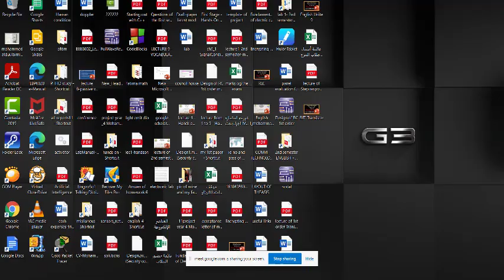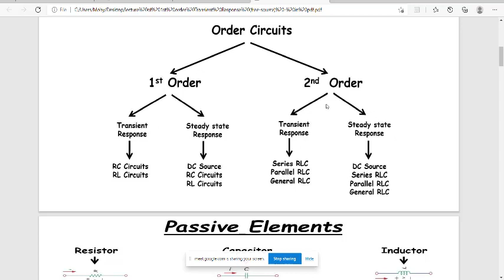lecture 8 of step response RLC cct (evening study)